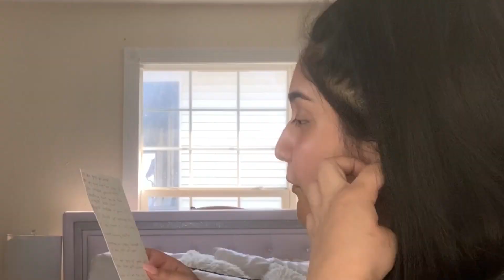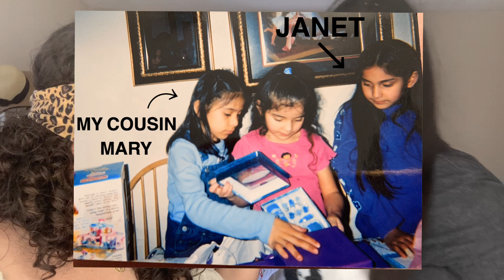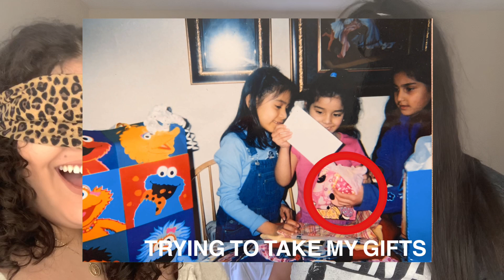Blindfolded Makeup Challenge ft. my Sister!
My first video with my sister! LMAO are we awkward or what. I hope you guys enjoy it a little bit and find some entertainment during this quarantine.

𝗣𝗿𝗼𝗱𝘂𝗰𝘁𝘀 𝗨𝘀𝗲𝗱:

𝘍𝘢𝘤𝘦 𝘗𝘰𝘸𝘥𝘦𝘳

𝘓𝘢𝘴𝘩 𝘎𝘭𝘶𝘦

𝘓𝘢𝘴𝘩𝘦𝘴 (5𝘋87)

𝘓𝘪𝘲𝘶𝘪𝘥 𝘏𝘪𝘨𝘩𝘭𝘪𝘨𝘩𝘵

𝘗𝘳𝘦𝘴𝘴𝘦𝘥 𝘏𝘪𝘨𝘩𝘭𝘪𝘨𝘩𝘵